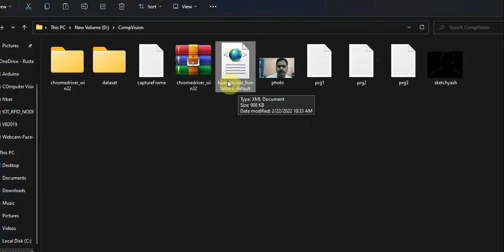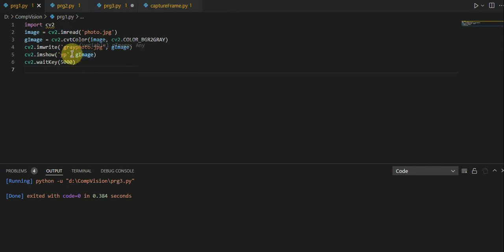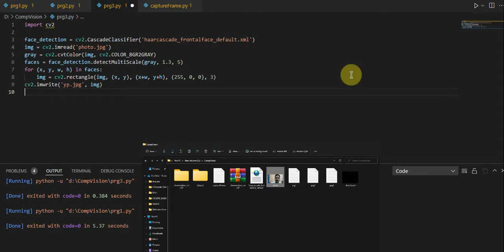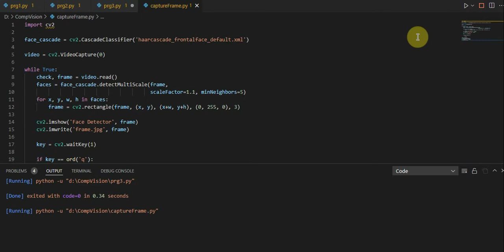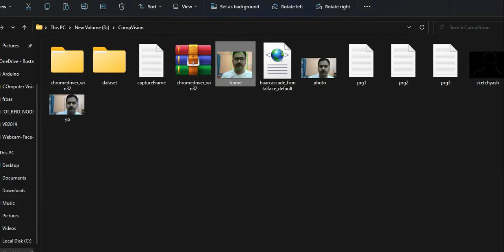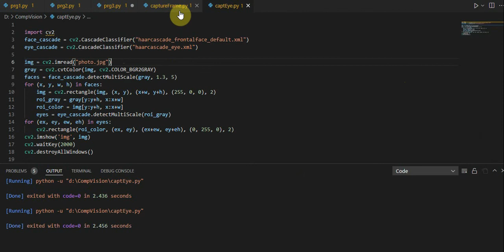Face & Eye Detection using Opencv Python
download Code:-
Object Detection using Haar feature-based cascade classifiers is an effective object detection method proposed by Paul Viola and Michael Jones in their paper, "Rapid Object Detection using a Boosted Cascade of Simple Features" in 2001. It is a machine learning based approach where a cascade function is trained from a lot of positive and negative images. It is then used to detect objects in other images.

Here we will work with face detection. Initially, the algorithm needs a lot of positive images (images of faces) and negative images (images without faces) to train the classifier. Then we need to extract features from it. For this, Haar features shown in the below image are used. They are just like our convolutional kernel. Each feature is a single value obtained by subtracting sum of pixels under the white rectangle from sum of pixels under the black rectangle.